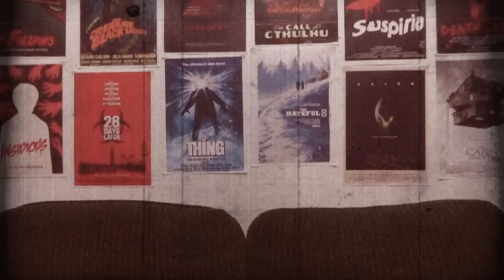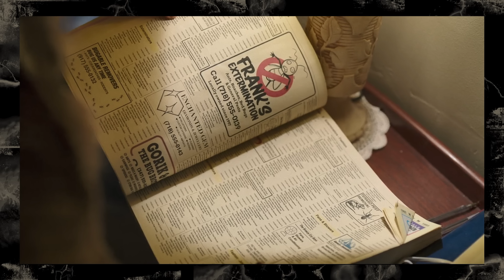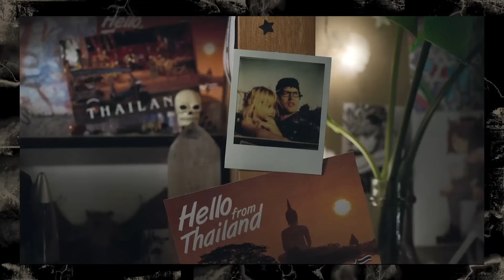Sting: Aranha Assassina (2024) - REVIEWS da TRASHEIRA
Sting toca muito no The Police

E também é esse filme novo de aranha gigante atacando um apartamento

Oswaldo Marchi
Caixa 70043
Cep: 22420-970